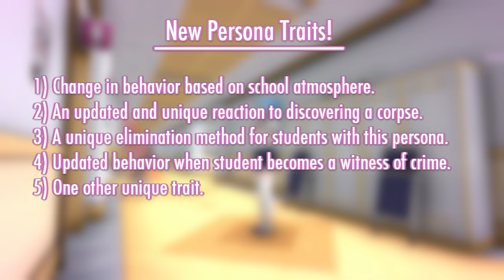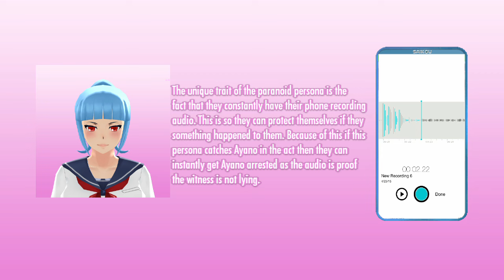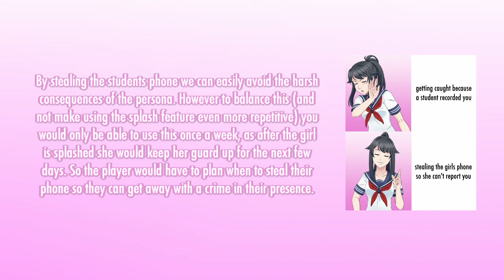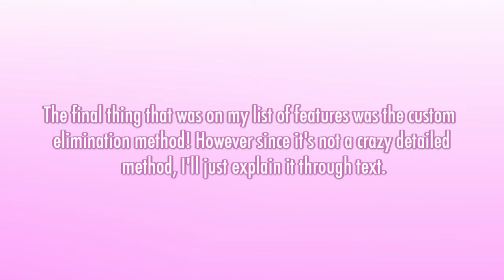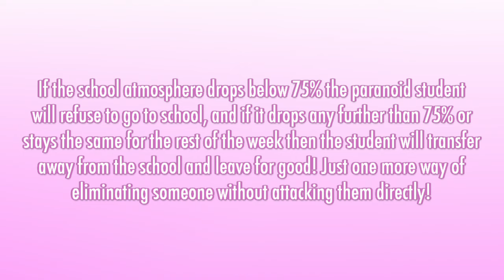THE NEW PARANOID PERSONA | Yandere Simulator Concepts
- Hey y'all~ Back at it again with another concept!
- Custom track by the talented zackember also used!